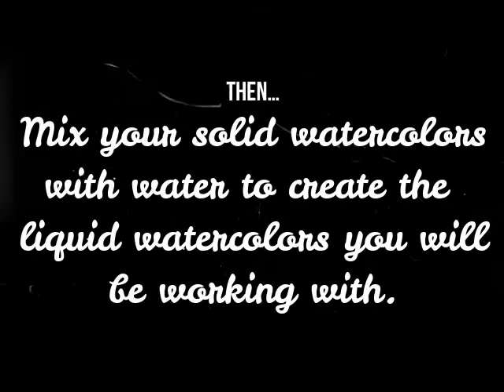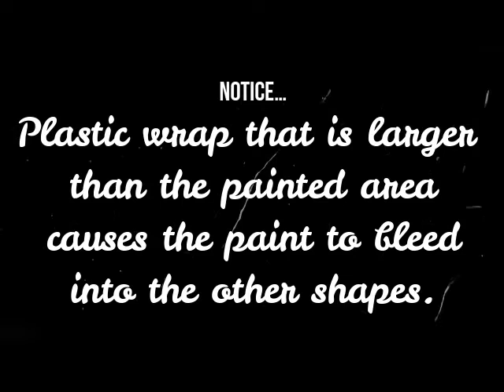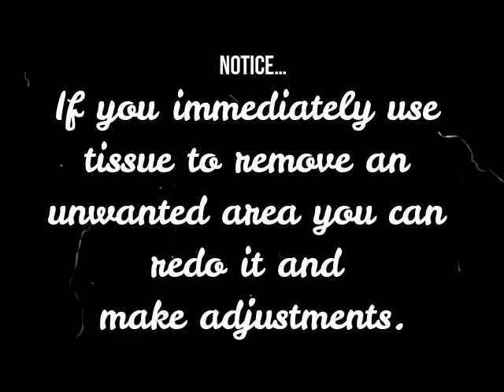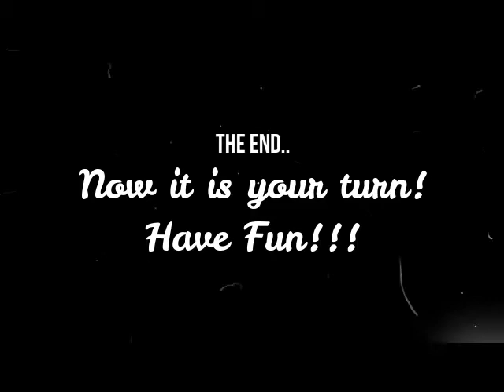Applying Watercolor Techniques